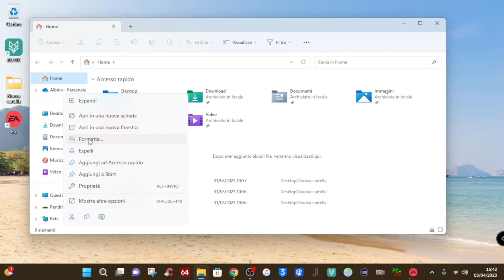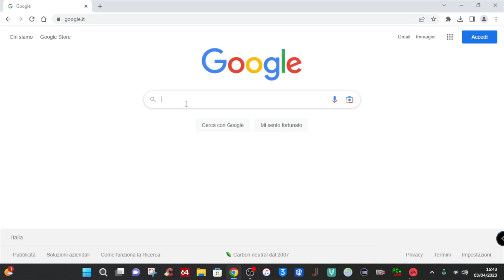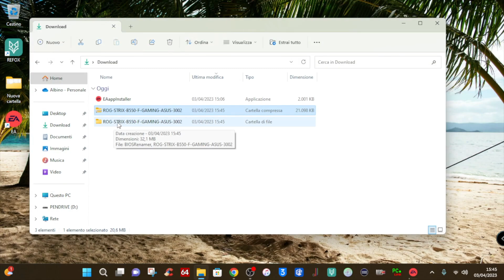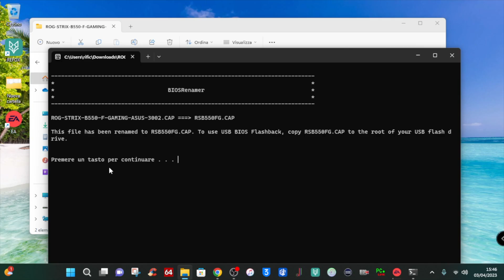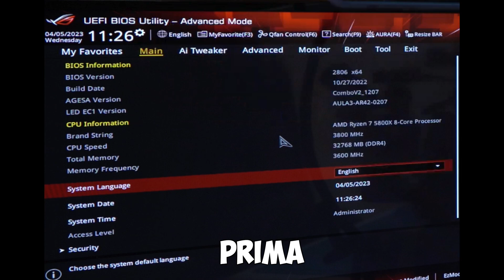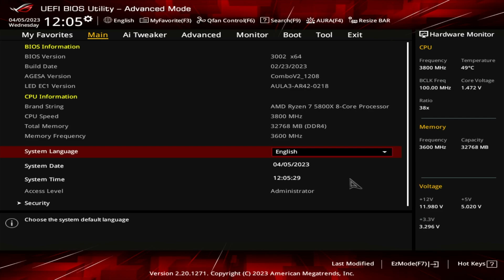Aggiornare bios e ram su rog strix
In questo video mostro come aggiorno bios e frequenza ram su asus rog strix b550 f gaming.
Grazie al tasto presente sulla scheda madre, possibile aggiornare il bios senza alcuna difficoltà.